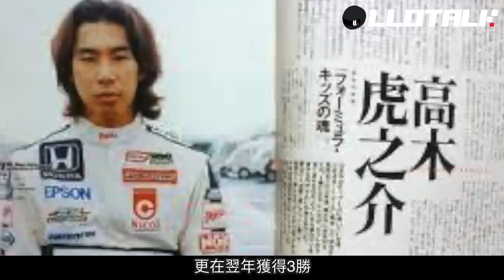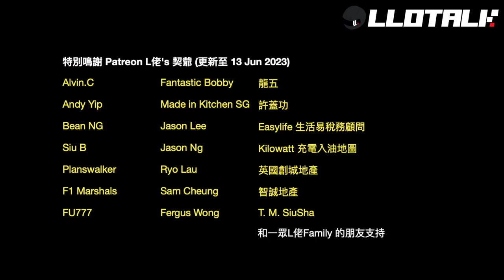[F1懶人包]史上第一個被吊銷超級駕照是日本車手？| 賽車手的重要特質 | 一級方程式F1中文解說 (廣東話/正體中文字幕)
記得仲有30日內唔滿意全數退款保障
中文賽車網上雜誌平台